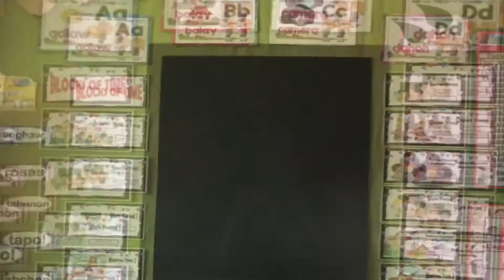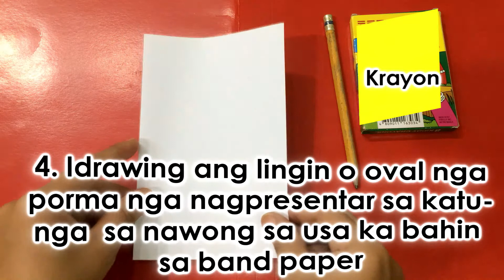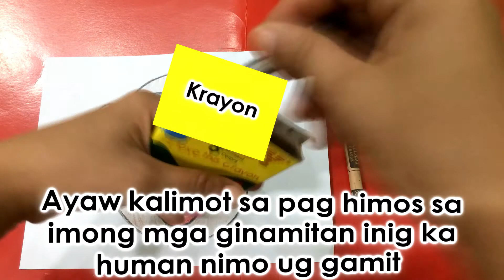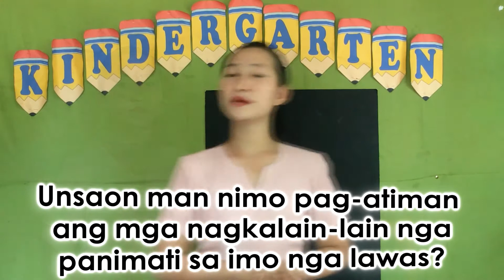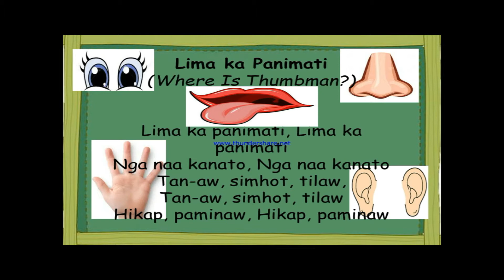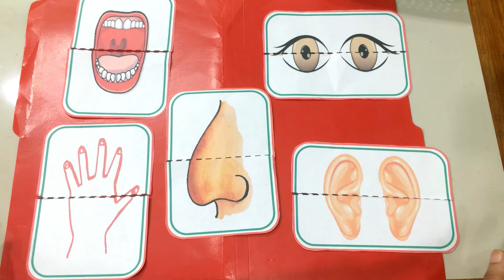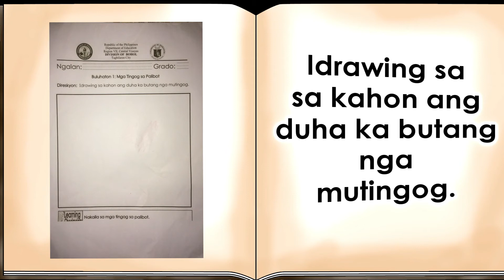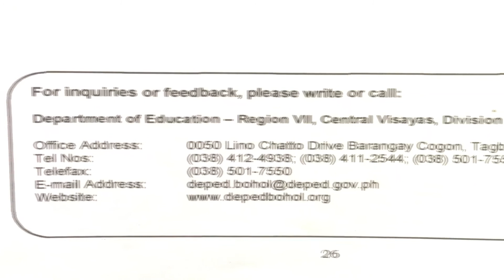KINDERGARTEN VIDEO LESSON (Q1-PACKET8-DAY1)